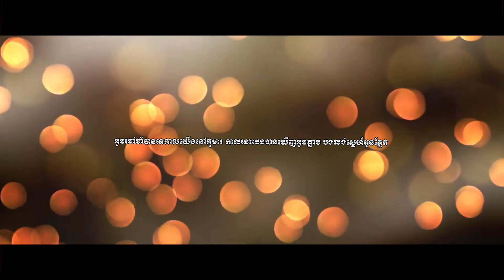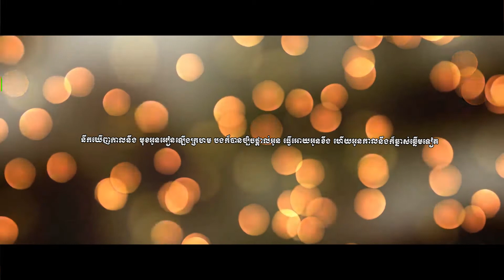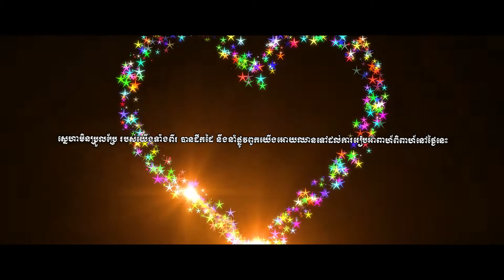In Sa Em & Mi Sak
Pre-Wedding In Sa Em & Mi Sak at Kulen Mountain